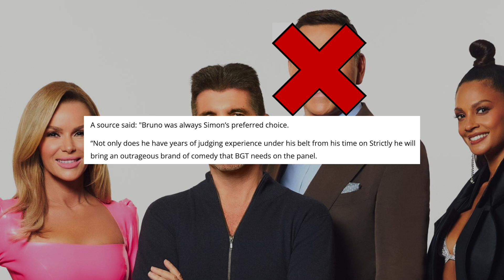David Walliams Gone From BGT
David Walliams has been replaced on BGT by Bruno Toniolli, interesting choice I guess